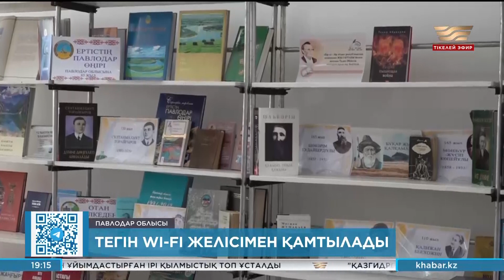Павлодар облысы тегін Wi-Fi желісімен қамтылады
Павлодар облысының 119 елді мекені тегін wi-fi желісімен қамтылады. Интернет тарату құрылғылары «Қолжетімді интернет» ұлттық жобасы аясында мәдениет үйлері мен мектептерге орнатылмақ. Өңірдің ірі өндіріс ошақтары бұл бастаманы жүзеге асыруға демеушілік қолдау көрсетеді.